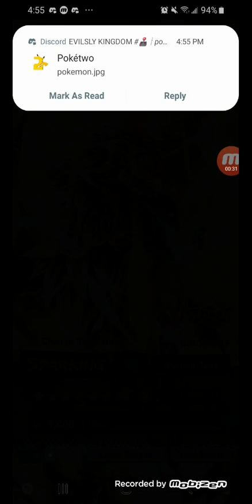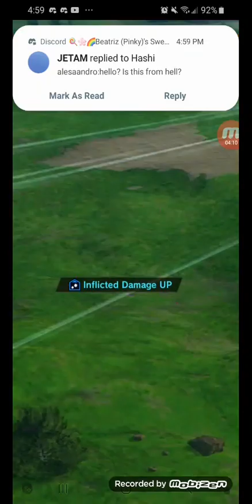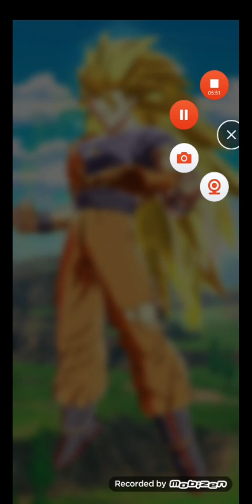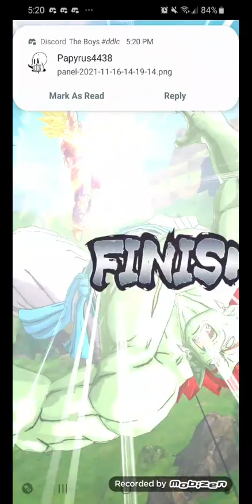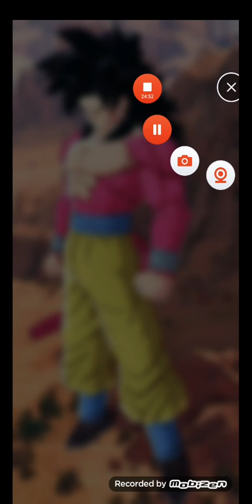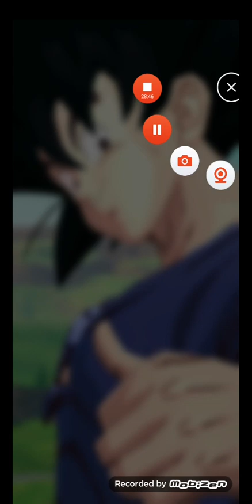9 STAR %1400 ZENKAI 7 LF SSJ2 GOHAN SHOWCASE.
hes op ngl.

Dragon ball legends dragon ball legends dragon ball legends dragon ball legends zenkai lf ssj2 gohan %1400 zenkai fully zenkai soul boosted.